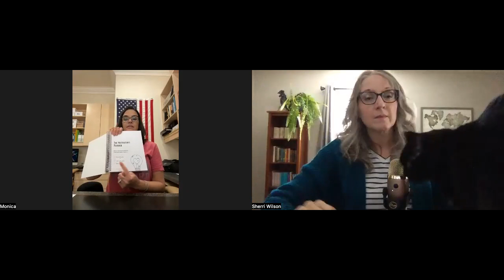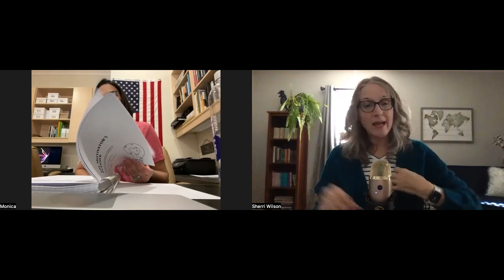Hell Yeah! Life ® Planner Training 2/2/23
Launch your brand.Grow your business. Your 4-step system to launch your online brand in less than a day for non-techies on a shoestring budget. 👇

I developed a unique system that takes ALL of the guesswork out. It’s specifically designed to cut through all the noise and get to the absolute 4 things you need based on how your customers and pre-customers utilize your website, Google, and Facebook. This is designed for non-techies with a shoestring budget and a time deficit. And, quite frankly, those of you that just DO NOT WANT to mess with online branding!